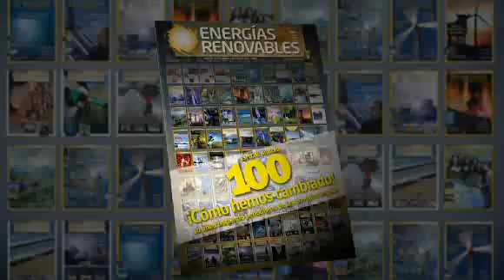Energías Renovables número 100